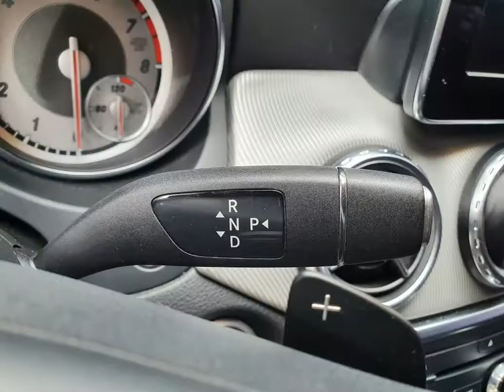MERCEDES-BENZ GLA 200 - 2016 - São Paulo/SP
Rodas aro 18", sensor de estacionamento dianteiro e traseiro, bluetooth, paddle shift, volante com multi funções. Documentação toda atualizada, manual completo, chave reserva e laudo pericial aprovado. Extremamente nova e sem detalhes ( externos ou internos ). IMPECÁVEL !!! PADRÃO AUTO NOBRE !!! NOS RESERVAMOS O DIREITO DE CORRIGIR POSSÍVEIS ERROS DE DIGITAÇÃO.

Veículo: MERCEDES-BENZ / GLA 200 1.6 CGI ADVANCE 16V TURBO
Ano: 2015/2016
Combustível: FLEX
Portas: 4 PORTAS
Câmbio: Automático
Cor: PRATA
KM: 71.027

✅ Alarme
✅ Ar Condicionado
✅ Ar Quente
✅ Computador de Bordo
✅ Freio ABS
✅ Travas Elétricas
✅ Vidros Elétricos
✅ Controle de Som no Volante
✅ Bluetooth
✅ Start-Stop
✅ Som Original